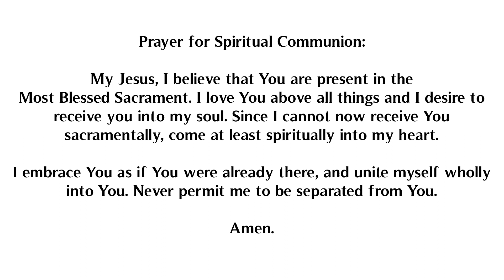St. Timothy Mass 10/4/2020 - 27th Sunday in Ordinary Time